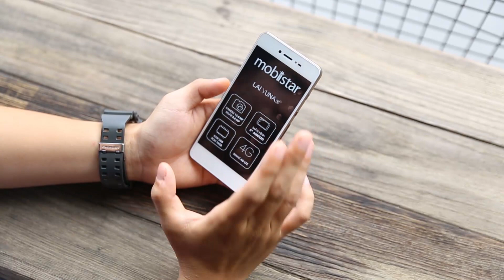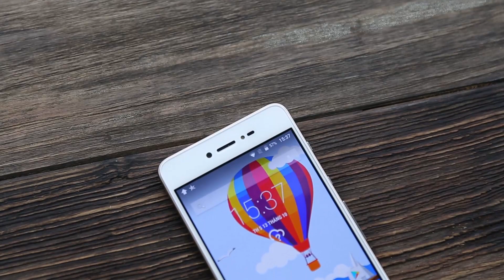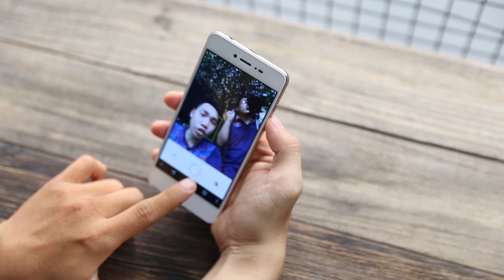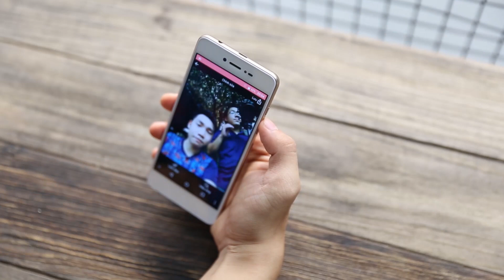TGDD| Mobiistar LAI Yuna X - Siêu "Bí kíp" Selfie tuổi 20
LAI Yuna X là chiếc điện thoại giá mềm mới nhất của thương hiệu điện thoại nội địa Mobiistar. Với cấu hình ổn, thiết kế tinh tế và camera selfie cực kỳ ảo diệu, Yuna X chắc chắn sẽ làm vừa lòng các tín đồ "tự sướng" ở mọi lứa tuổi.